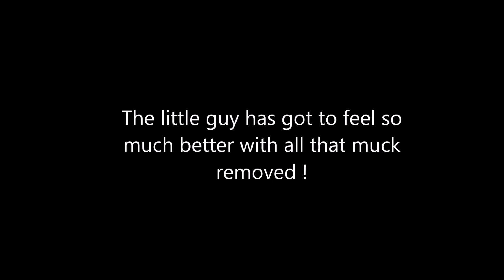Guinea pig Cyst Removal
Graphic Warning!

For a whole range of information that could help your guinea pig please see our

Sebaceous cyst being opened and drained in a guinea pig.

The Unusual Pet Vets is a group of exotic animal veterinarians based in Perth, Australia. We have two exotic-only clinics and see a range of animals including reptiles, birds, guinea pigs, rabbits, ferrets, rats, mice and frogs.